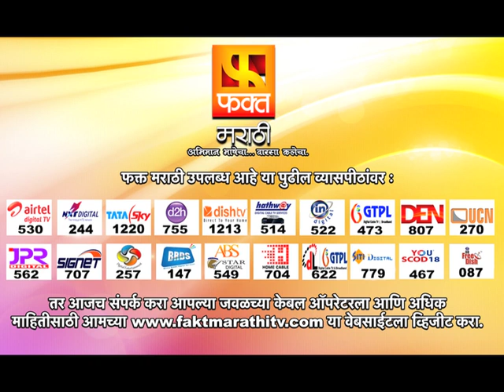Prajakta | Full Episode 23 | प्राजक्ता मराठी मालिका | Marathi Serial | Fakt Marathi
डिजिटल टीम (फ़क्त मराठी) :बुलाकी खान ,ममता त्रिपाठी ,दिशा सातम,साक्षी लोखंडे